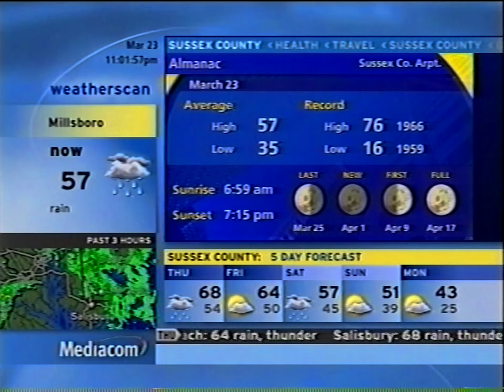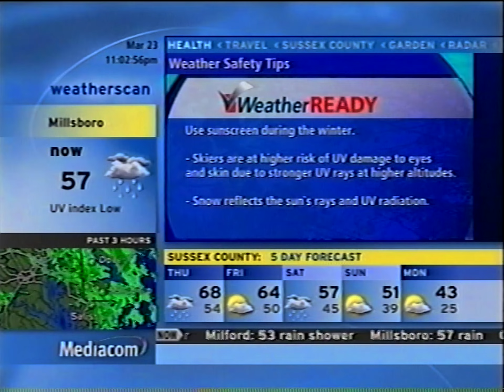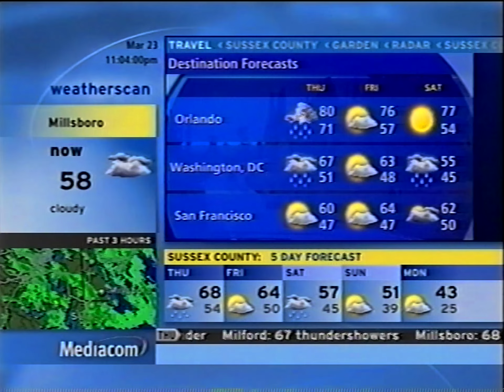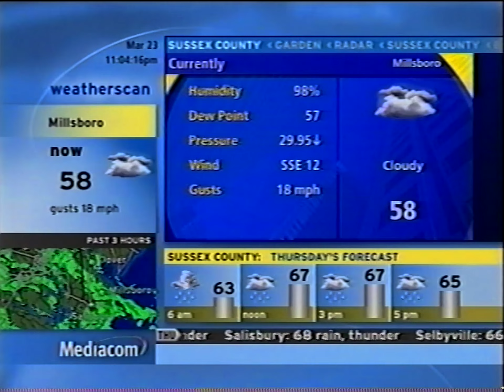Millsboro Weatherscan (March 23, 2022)